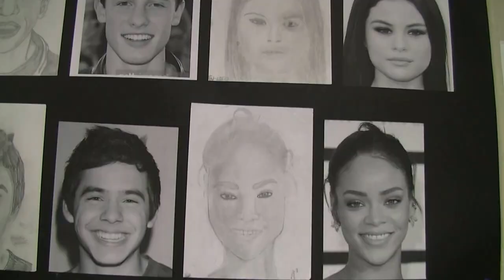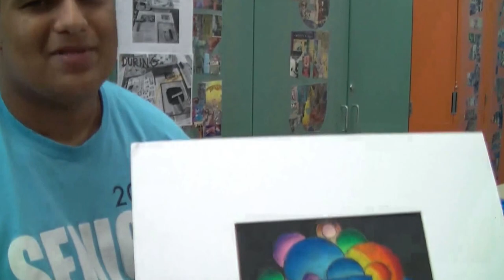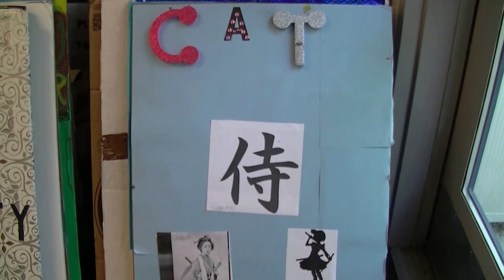Arts Festival 2016